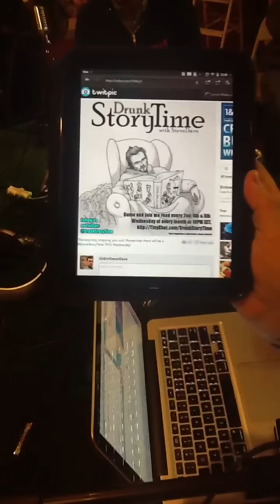Wyndorf and Git Em'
Watch Dave's face.  And keep a sharp eye out for video proof of Stacy's existence.